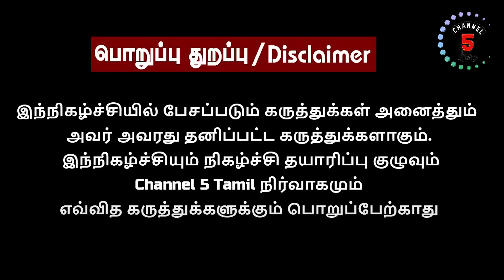அமைச்சருக்கு வலைவீசும் நடிகை ஐஸ்வர்யா! காதலில் சிக்குவாரா தொண்டமான்? Tamila Tamila Pandian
அமைச்சருக்கு வலைவீசும் ஐஸ்வர்யா ராஜேஷ்! காதலில் சிக்குவாரா  தொண்டமான்? Tamila Tamila Pandian